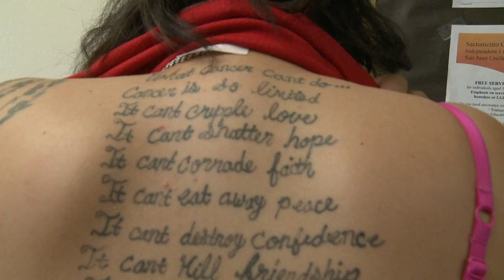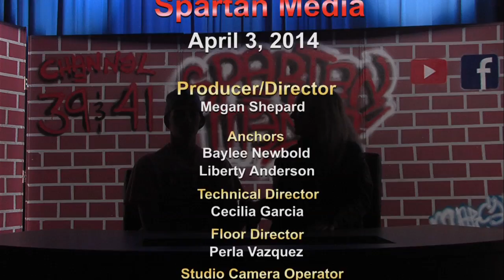Spartan Media News